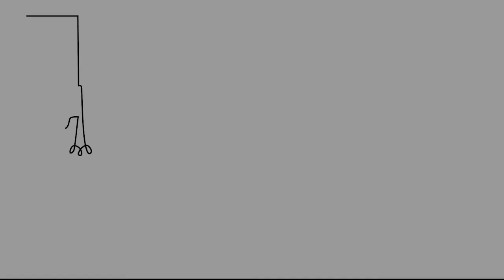Can You Really Think and Grow Rich? Ramy El-Batrawi talks about losses and gains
Billionaire businessman and investor Ramy El-Batrawi shares his experiences on personal losses and gains. In this short interview with Lanna Monday Emmett, drawing on advice from Ramy's new book, Can You Really Think and Grow Rich, viewers can get a feel for the importance Napoleon Hill's philosophies played in his own success.